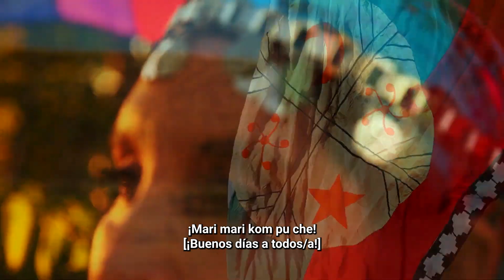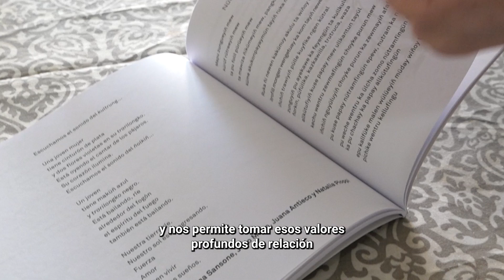DIA DEL RESPETO A LA DIVERSIDAD CULTURAL | Mirta Millán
*Día del Respeto a la Diversidad Cultural*

Esta fecha, antes conocida como “Día de la Raza”, fue resignificada gracias a la lucha de los Pueblos Originarios, con el objetivo de promover la reflexión histórica y visibilizar las diferentes culturas que habitan en nuestro territorio.

La provincia de Buenos Aires concentra un tercio de la población originaria de Argentina. Está habitada por 19 Pueblos, entre los que se encuentra el pueblo Mapuche al que pertenece Mirta Millan, magíster y docente de la Universidad Nacional Madres de Plaza de Mayo e integrante de la Comunidad Mapuche Urbana Pillan Manké (Cóndor Sagrado) en Olavarría.

Desde el Ministerio de Mujeres y Diversidad se promueve una mirada intercultural e interseccional de las problemáticas actuales de las mujeres y LGTBI+ de los Pueblos Originarios.

El pasado 1 de octubre, el gobierno nacional decidió eliminar el Registro Nacional de Comunidades Indígenas, herramienta clave para visibilizar a los pueblos originarios, reconocer su identidad étnica y cultural, y mitigar las dificultades que históricamente han enfrentado. De esta manera desconoce los compromisos constitucionales asumidos.

Hoy, en un contexto donde se intenta profundizar la exclusión, reivindicamos y celebramos la diversidad de los pueblos que habitan el suelo bonaerense. Vivir en una Provincia con igualdad requiere el compromiso, la participación y el respeto de la sociedad en su conjunto.